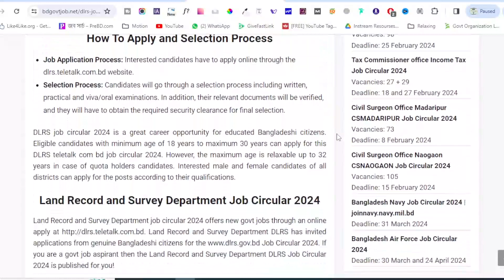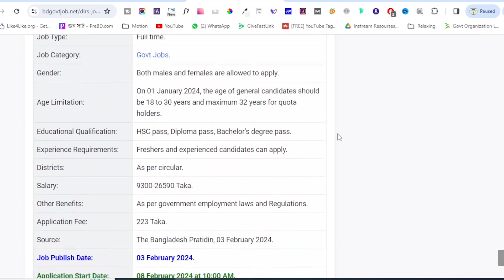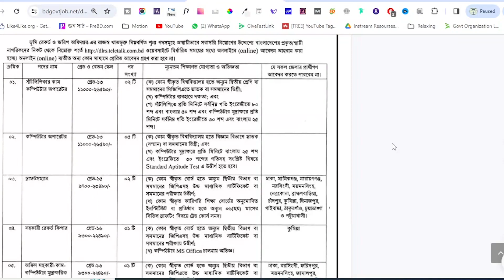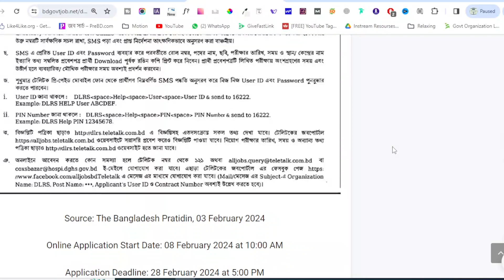ভূমি রেকর্ড ও জরিপ অধিদপ্তর 🔥 নিয়োগ বিজ্ঞপ্তি ২০২৪ প্রকাশ | DLRS Job Circular 2024